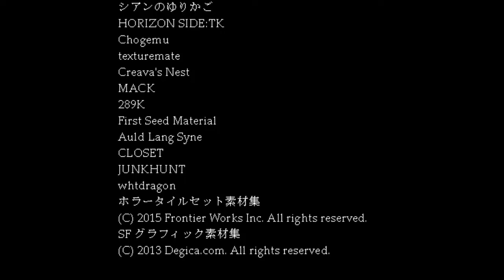【新作ホラーゲーム・実況＆ガチ勢＆完全攻略】 十六夜さんが「無幻の館」を実況プレイ その2(最終回){ハンバーガー逃げ切り～True ENDまで}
製作者
真紅の息吹様

▼音楽

▼効果音

▼グラフィックス

whtdragon

ホラータイルセット素材集

▼スクリプト